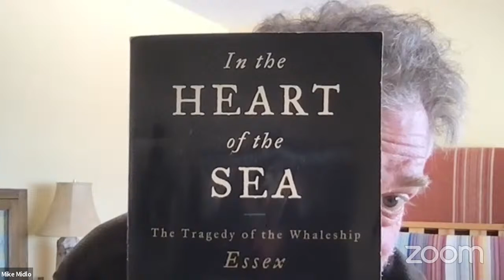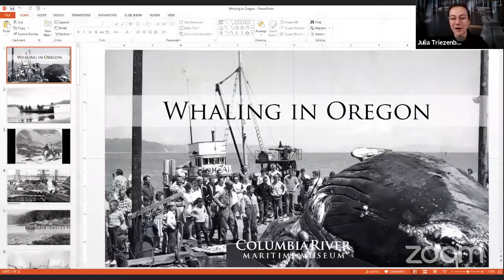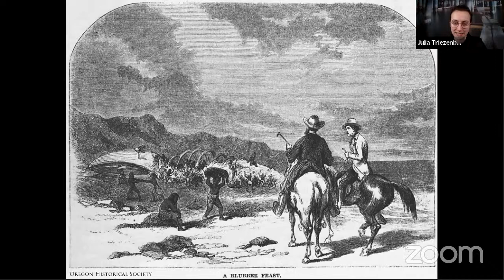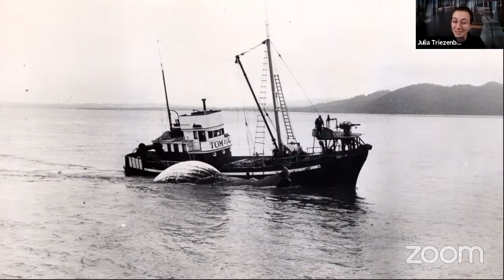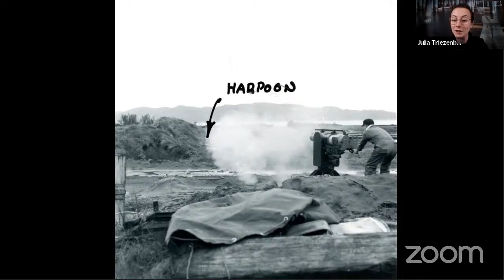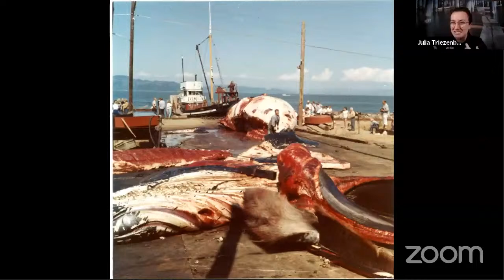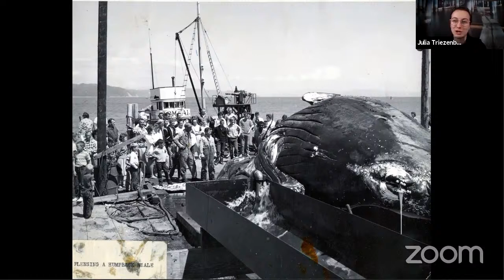NEA Big Read Ed Talk: Whaling in Oregon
Ed Talks with Julia Triezenberg, Museum Educator at the Columbia River Maritime Museum

The mouth of the Columbia River was the site of one of the last commercial shore-based whaling stations in the United States. Hvalfangst-Oregon (Norwegian for “whaling”) operated from 1961 to 1965 in response to a need for a ready source of high protein meat for use as feed by the local mink breeding industry. During their brief period of operation Hvalfangst-Oregon hunted and harvested about a dozen whales of various species. The United States banned all commercial whaling in 1972 in response to a growing concern that extinction of the great whales would result from the unrestricted use of modern whaling techniques.

Julia Triezenberg is the Museum Educator at the Columbia River Maritime Museum. Julia facilitates Learning Labs that connect students with the Columbia River’s maritime history. She develops family and summer programs at the museum as well as assists with the CRMM Miniboat Program and Remotely-Operated Vehicle Club. Julia is a graduate of the University of Michigan.

About The NEA Big Read
The Big Read broadens our understanding of the world, our communities, and ourselves through the joy of sharing a good book. Every winter, Fishtrap celebrates one great work of literature by providing events, discussions, and books to Wallowa County schools, libraries, and community members. The program is an initiative of the National Endowment for the Arts and is supported locally by neighborhood businesses and individual donations.